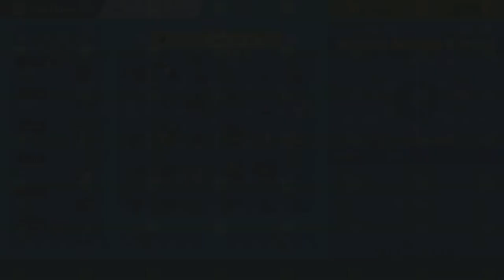PSN Live: The Indigo Disk (BP Farming) | 04.08.24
The Hidden Treasure of Area Zero Part 2: The Indigo Disk (Japanese: 藍の円盤 The Indigo Disk) is the second expansion in the The Hidden Treasure of Area Zero DLC for Pokémon Scarlet and Violet. It was released on December 14, 2023.

It follows The Teal Mask. As such, while The Indigo Disk can still be accessed as early as completing the introduction sequence of The Teal Mask, completion of the main story of The Teal Mask, as well as completing the main story of Pokémon Scarlet or Pokémon Violet, are required to continue the main story of The Indigo Disk beyond its introduction.

It is followed by an epilogue story called Mochi Mayhem, made accessible on January 11, 2024, which can only be played after finishing the main story of The Indigo Disk and participating in the Academy Ace Tournament at least once.

Following their adventure in the land of Kitakami, the player is invited as an exchange student to Blueberry Academy in the Unova region by the academy's director, Cyrano, following a recommendation by Carmine. At the foreign academy, the player is introduced to the Terarium, a vast undersea dome with four separate biomes and numerous wild Pokémon. A special "Terarium Core" designed by Briar also enables the use of the Terastal phenomenon in the academy. Meeting up with Carmine, the player learns that her brother Kieran has changed since their class trip to Kitakami, now being completely obsessed with growing stronger and acting rude to others around him, all in an effort to defeat the player.

An encounter with Drayton, a member of the academy's Elite Four, leads to the player learning of the BB League, the school's take on the Pokémon League concept, with the strength-obsessed Kieran standing at the top as the current Champion after dethroning Drayton. Despite the player being an exchange student, Drayton suggests they should take on the BB League. Following a vote between the BB League Elite Four and Champion, the player is granted the right to do this and skip their way directly to challenging the Elite Four, each of whom is situated in one of the Terarium's four biomes. Each Elite Four member is preceded by an Elite Trial that the player must clear before being allowed to challenge the Elite Four member. After defeating all four members, the player is given the right to challenge Kieran. Following a fierce battle, the player emerges victorious as the new BB League Champion, causing Kieran to almost have a nervous breakdown as all his efforts to grow stronger are rendered for naught.

Following the player's victory, they, Carmine, Kieran, and Drayton are invited to meet Briar, who informs them that she has finally received a permission from the Paldean Pokémon League to enter Area Zero within the Great Crater of Paldea, her hopes being on discovering the Legendary Pokémon Terapagos within its depths to prove Heath's findings correct. Still wanting to defeat the player, Kieran agrees to come along in the hopes of catching Terapagos. Carmine also agrees to join, while Drayton can't be bothered with traveling all the way to Paldea, so he stays behind. Before their departure, the player is met by Geeta and Rika, the former whom hands them a mysterious artifact known as the Indigo Disk, which had originally belonged to an Area Zero researcher.

In Area Zero, the player, Carmine, Kieran, and Briar travel to the Zero Lab, where the purpose of the Indigo Disk is revealed as a method of redirecting the facility's elevator even further below than the time machine room and into the Area Zero Underdepths. Traversing through the crystal-filled cave, the player learns of the nineteenth Tera Type, called the Stellar Tera Type, which consists of the power of every other type combined and is possessed by some wild Tera Pokémon living in the cave. At the very bottom of the cave, the group discovers a crystal that Briar says is the dormant form of Terapagos. Once Terapagos awakens, it tries to approach the player, but Kieran, refusing to allow another Legendary Pokémon to join the player instead of him, swiftly catches Terapagos with a Master Ball.

Eager to see Terapagos in action, Briar urges the player to battle Kieran. The player accepts, but despite Kieran using Terapagos against them, he still loses. Briar realizes that Terapagos is not at its full power and tells Kieran to use his Tera Orb on it. Doing this, though, unintentionally causes Terapagos's power to overflow and go out of control, even breaking its own Master Ball when Kieran tries to recall it. The player and Carmine are forced to battle Terapagos, though Carmine quickly loses, with Terapagos absorbing away any Terastal energy used by the player to Terastallize their Pokémon. Following Carmine's repeated urging, Kieran finally teams up with the player, allowing them to overpower Terapagos. This time, Kieran is fine with the player